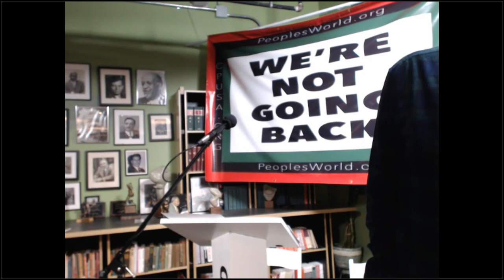African American Leaders of The Communist Party USA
Presented By Jarvis Tyner